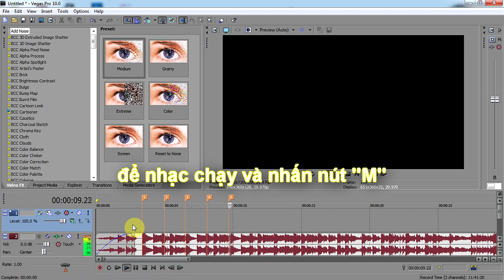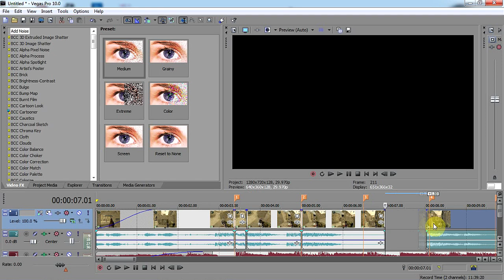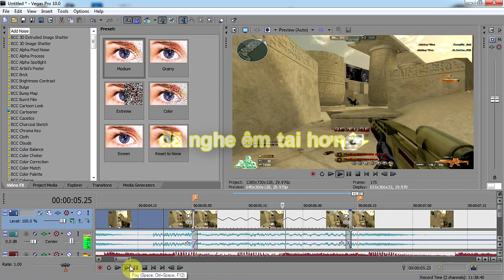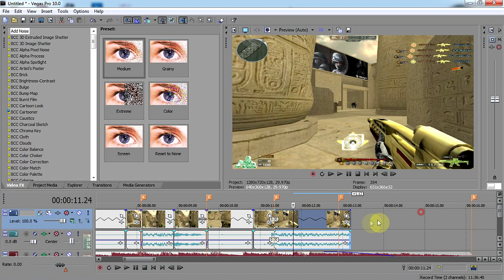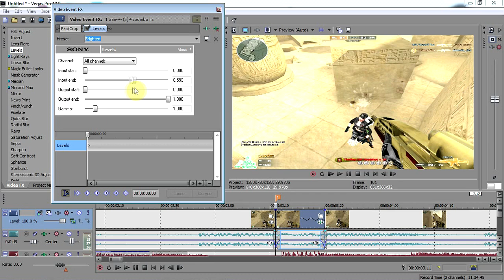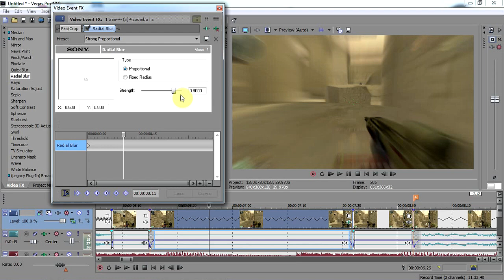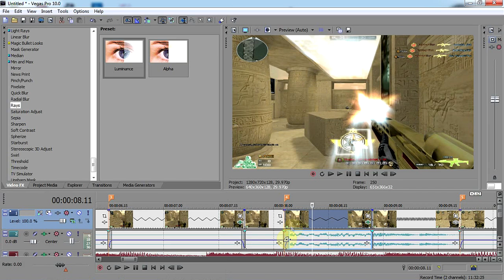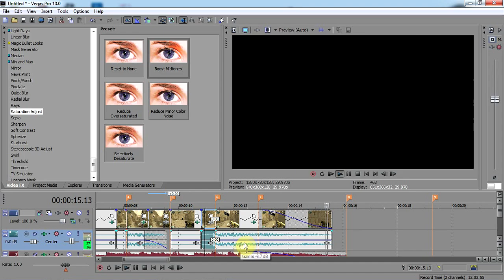hướng dẫn edit clip CF nâng cao bằng ''Sony Vegas Pro10'' by [NCD]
-nội dung :
=hướng dẫn bắt nhịp bài hát ,
=tua nhanh chậm ,
=chỉnh âm thanh súng khi tua chậm,
=sử dụng hiệu ứng từ mục ''Video FX'' ,
=hướng dẫn hiệu ứng xuất hiện và dần dần biến mất .